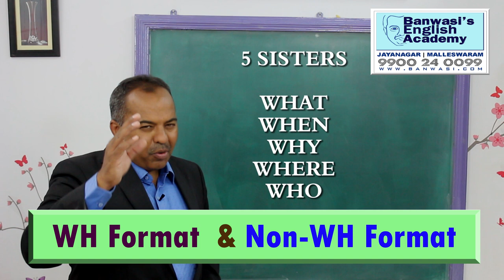Prakruthi N. Banwasi's Hindi se Aasaan English 012 WH Format Part 1